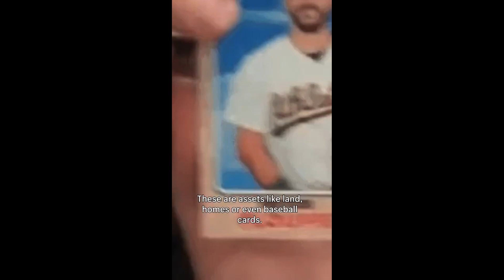DONversation with DONNY SILL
Great talk with singer/songwriter Donny Sill!  We get into everything from the his work with animation and Chasing The Dream to working with
Sophia Cafaro